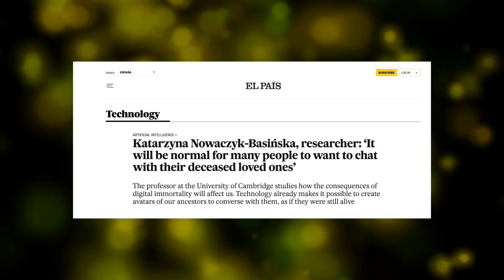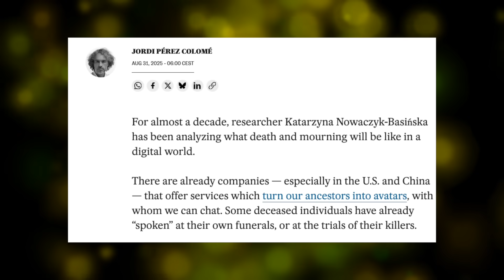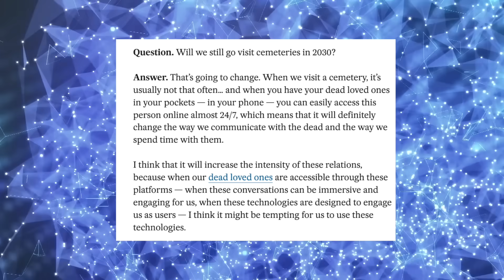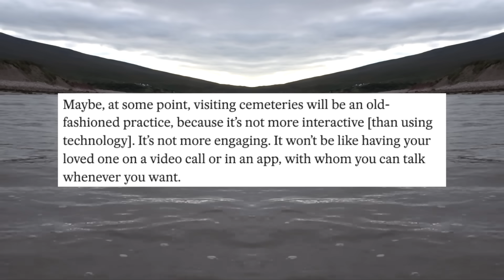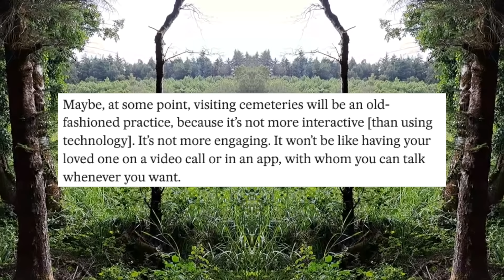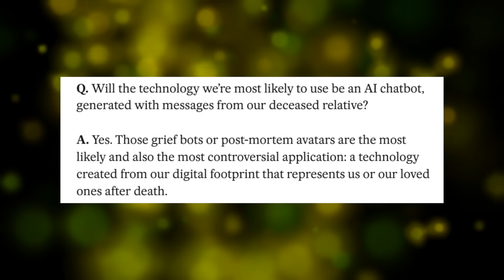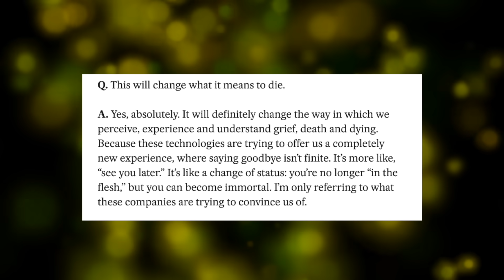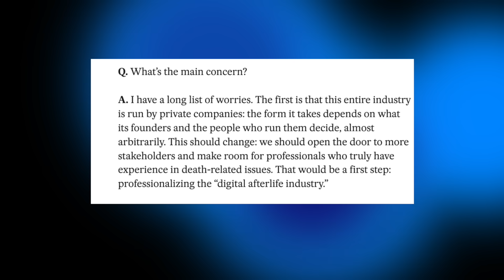Resurrecting The Dead With AI Chat Bots